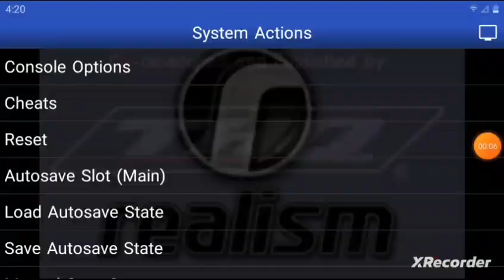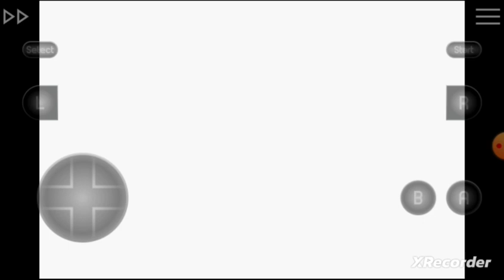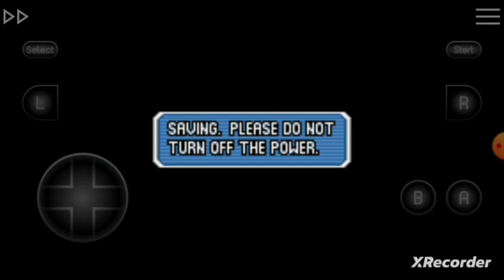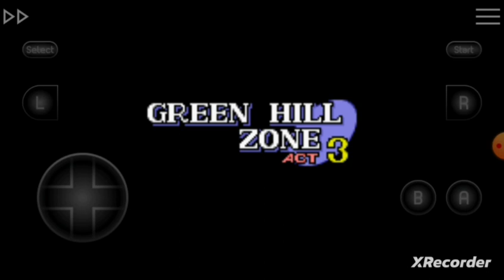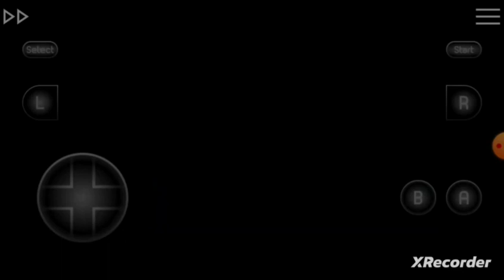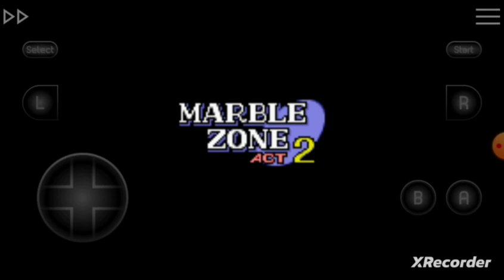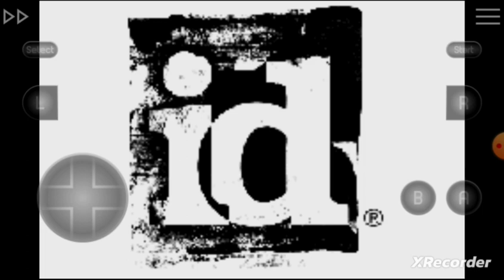Let's Check Out: Worse Versions of Pre-Existing Games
You know I was gonna do the 32x stuff but, maybe look ot up yourself, doing the comparing stuff with links sucks when I'm on fucking mobile, but just compare the 32x version of doom's music to the OG PC music, the difference is night and day.